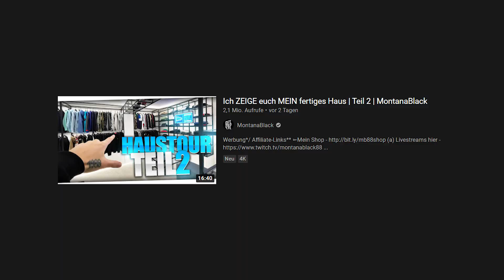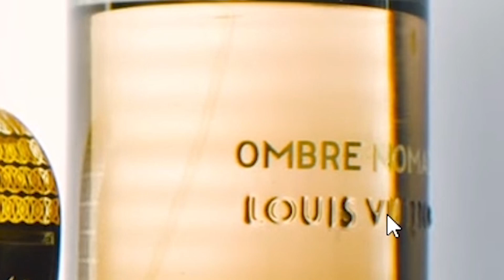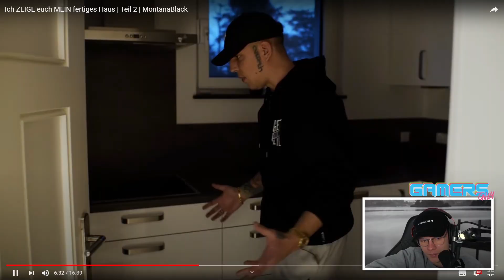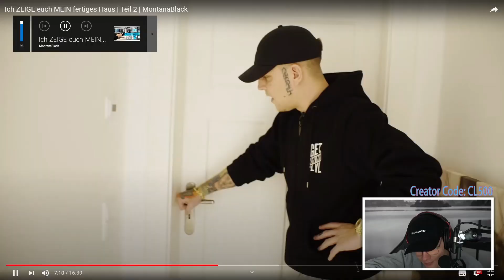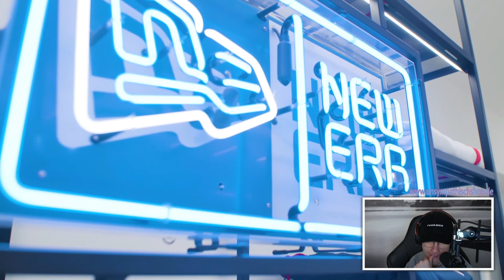Monte zeigt sein NEUES Haus 😱😂 Teil 2 | Reaktion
(Werbung)